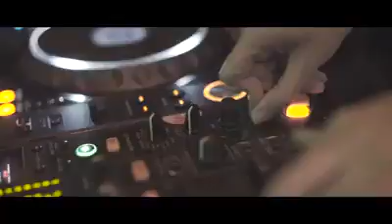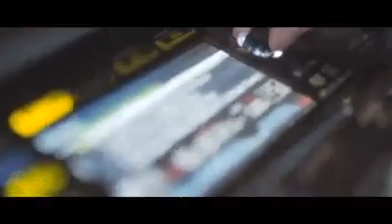Highlight Lazada And Year Party